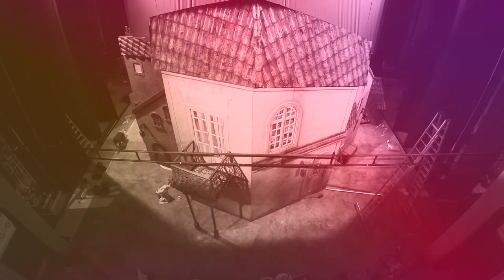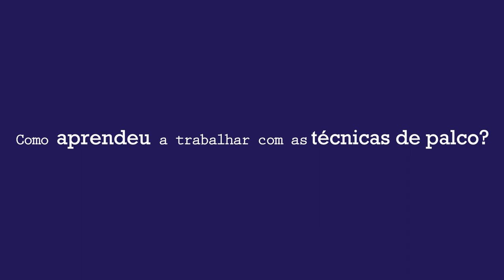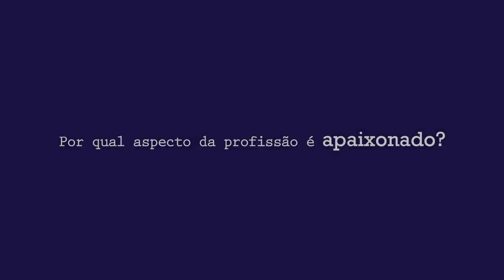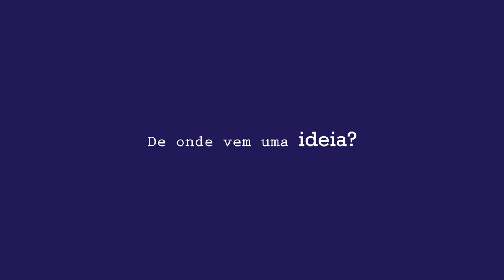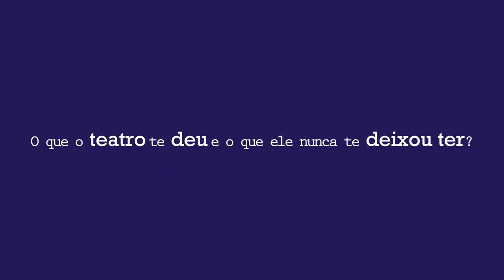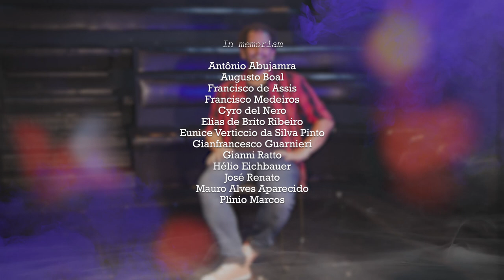E09 Mauro Martorelli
Diretor de arte, cenógrafo, iluminador, aderecista e ex-técnico do Teatro de Arena, Mauro Martorelli relembra sua trajetória como profissional autônomo.

FICHA TÉCNICA
Idealização e apresentação: André Grecco
Direção geral e direção de fotografia: Adriana S. Lopes
Assistência de direção e pesquisa: Denise O Freire
Captação de áudio: Mateus Espadoto
Fotos e making of: Rafael Gratieri
Edição e finalização: Adriana Siqueira Lopes
Arte visual: Dimitri Dias
Produção executiva: André Grecco
Assistência de produção: Bárbara Craveiro
Assessoria de imprensa: Fabio Camara
Assessoria contábil: Dyc Contabilidade
Assessoria jurídica: Francisco Hilário Rodrigues
Vinheta: Vídeo de Fabiana Stig da montagem do cenário de José de Anchieta para "O Barbeiro de Sevilha" no Theatro Municipal de São Paulo (02/2019)
Trilha sonora original: Ronaldo Mariani Junior
Realização: Cão Bravo Produções LTDA
Classificação Livre